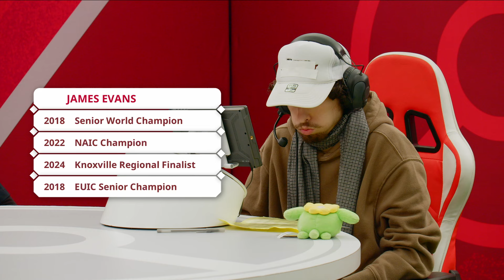Michael Zhang Vs James Evans - Pokémon VG Top 4 | Vancouver Regionals 2024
Watch Michael Zhang vs James Evans in the Pokémon VG Masters Top 4 at the 2024 Vancouver Regionals!